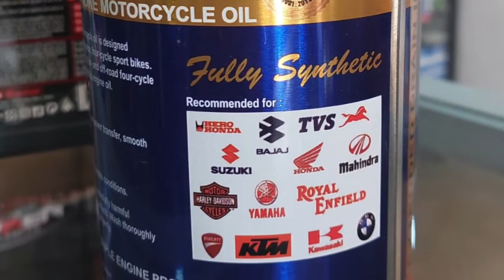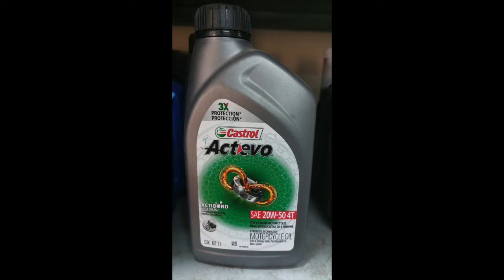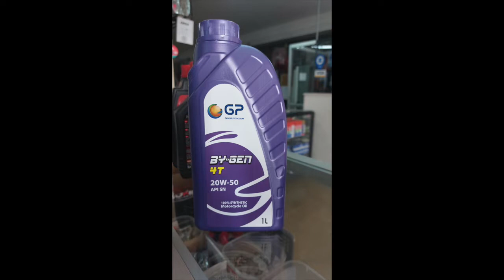SABES QUE ACEITE USAR?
La importancia de conocer el aceite adecuado para tu moto